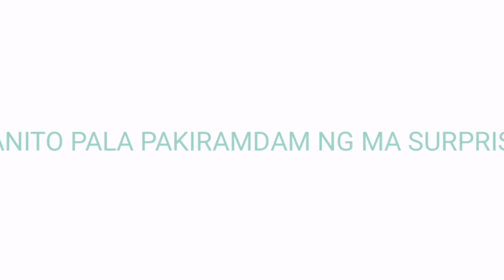OFW SA KUWAIT HINDI NAPIGILANG UMIYAK DAHIL SA SURPRISE NG AMO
Today is my especial day
This video is i want to share this my especial day I can't explain my feeling today. I want too see thank you to my madam to surprise me today. Thank you lord for another year.

I hope you injoy and like this video

Fb:account : 👉     ubalde lyn
Fb:page.     :👉.       Lyn vlog

Cp filming 👉.   Huawie nova 7i
Editor.       👉.    KineMaster
Thumbnail 👉.   Pixellab